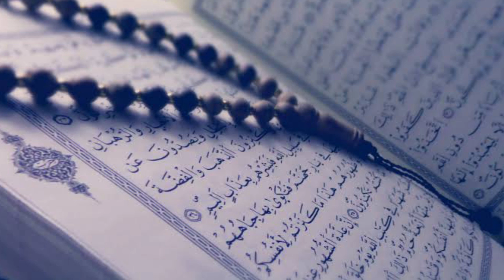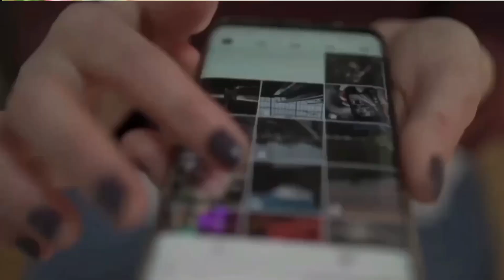प्रधानमंत्री मोदी ने कुरान के बारे में क्या कह दीया ?پردھان منتری مودی نے قرآن کے بارے میں کیا کہا